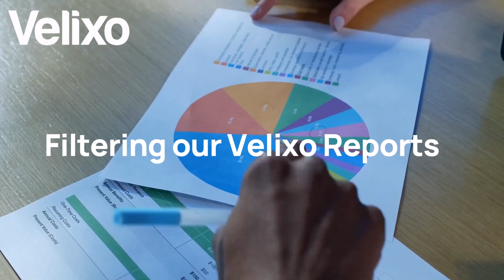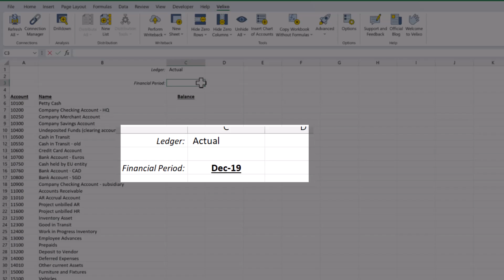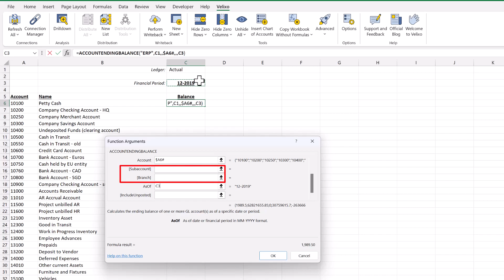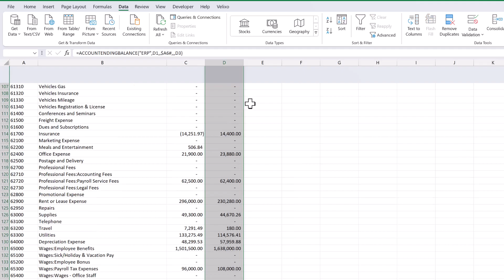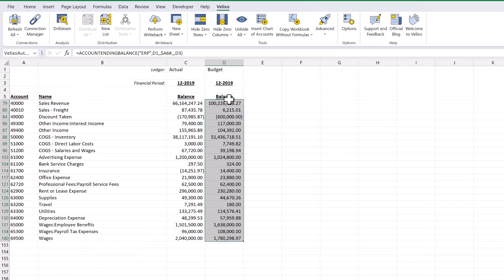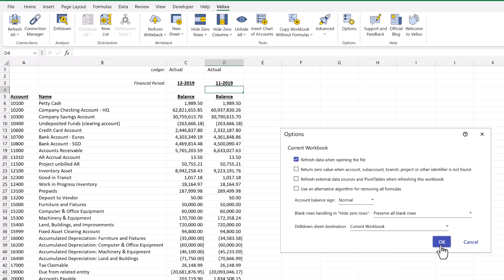Velixo Lesson 1.3 - adding parameters using Velixo Classic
Using parameters to automatically change the data shown by our Velixo Classic reports